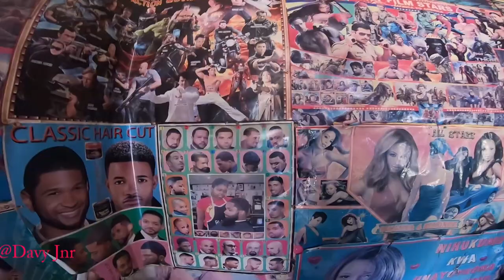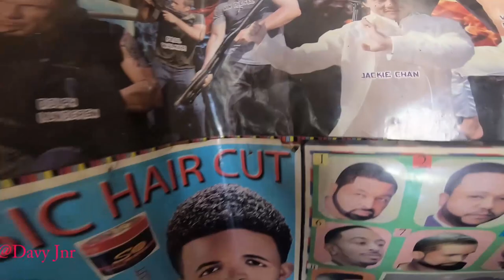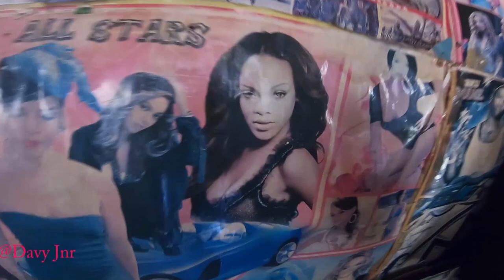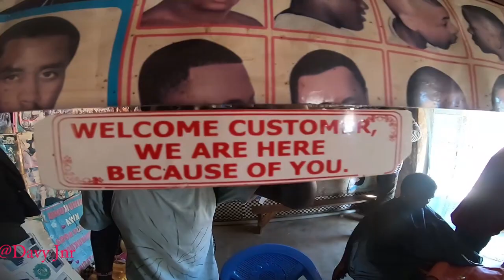How I Managed To Buy My Convertible Car at 21 || Honest Truth!!!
Hello everyone,i hope you enjoy this viseo,how i managed to buy my convertible car at 21,, get inspired .Travel vlogs worldwide
The best travel channel which will inspire you to explore new countries and cultures.

Kindly check my uncle's channel @MoFromKenya